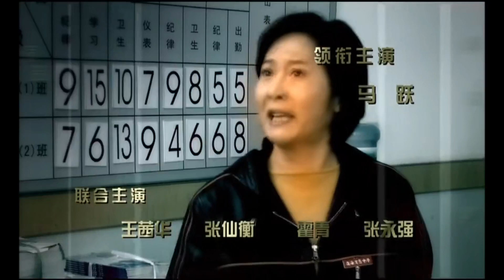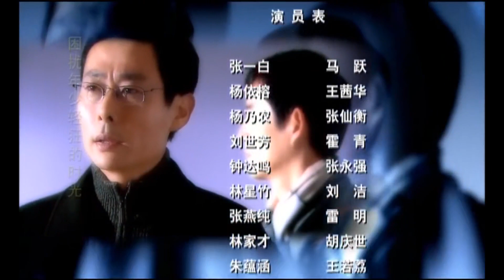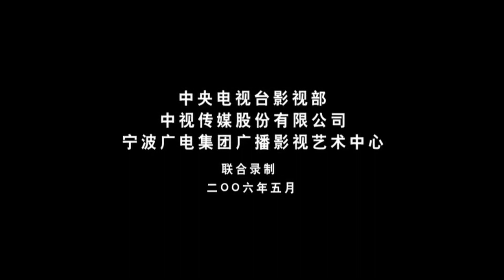獨生子女丨名校 第15集（馬躍、張仙衡、王茜華等主演）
【劇情簡介】該劇講述了一所著名中學在成立理科班過程中出現困難波折的故事。